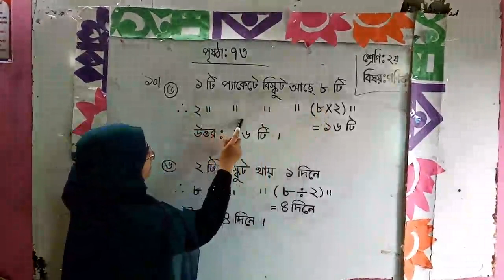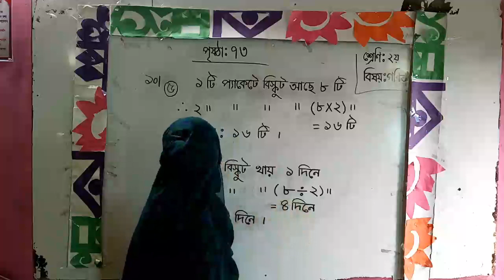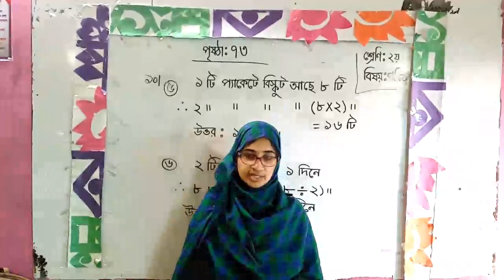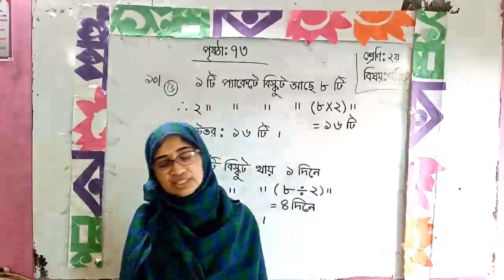কানিজ ফাতেমা জলি,২য় শ্রেণি,গণিত,পৃষ্ঠা ৭৩,